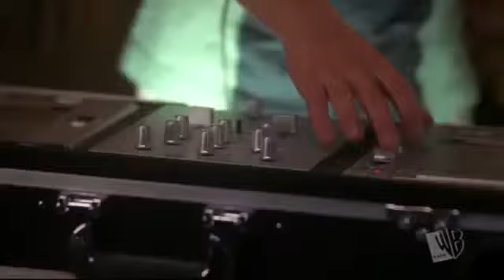Summerland Season 1 Episode 5 - The Grass Is Greener Than You Think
Bradin, Nikki and Derrick are 3 kids from an average normal Kansas household. Their whole life is thrown upside-down when their parents are tragically killed in a car accident. Ava Gregory (their aunt) gets custody of her niece and nephews and they move into her Californian home (in Summerland). Ava, a struggling clothes designer, lives with her best friend and business partner, Susannah Rexford, her friend, an ex- pro.surfer, Jay Robertson and her ex-boyfriend, real estate agent, Johnny Durrant. All four of them are highly unequipped to handle children and are not use to including them in their everyday lives. The series follows each of their struggles through life. Ava is trying to get her fashion line to take off. Whilst also fighting feelings for Johnny, her childhood sweetheart. And now trying to bring up her sisters 3 children up as well as possible. Johnny is forever trying to fight his feelings for Ava, knowing he ruined that relationship long ago. Johnny is the father figure to the children. Jay owns a surf shop, and is trying to win back ex-girlfriend and teenage love, Erica Spaulding. He acts as the cool big brother type to the 3 children and he and Bradin develop a close relationship. Bradin is growing up and finding himself led astray very easily in the teenage world. He drinks, takes drugs and gets arrested, after getting involved with a 'bad-apple' Sara, who he then helps into getting her life back on track. Later he falls in love with Callie- only to get hurt again. He discovers a passion for surfing and becomes very good, whilst falling for his coach, Erica Spaulding. Nikki is at an awkward age of 13 and trying to fit in to the Californian teenage world. She is very bright and enjoys reading books and writing poetry- not the popular shopping and clothes. Early on Nikki meets a boy, Cameron Bale, and they develop a strong relationship, and ultimately, fall in love. Derrick takes to Johnny immediately and the two develop a good friendship. He,in turn, finds his "one soul mate" in a little girl called Martha. The show is basically a fun show of sun, sea and sand mixed with great storyline, emotional inputs and will leave you wanting more. Great cast, excellent chemistry, and beautiful scenery.

Lori Loughlin   Ava Gregory
Merrin Dungey   Susannah Rexford
Ryan Kwanten   Bradin Westerly
Jay Robertson   Jesse McCartney
Kay Panabaker   Nikki Westerly
Nick Benson   Derrick Westerly
Taylor Cole   Erika Spalding
Zac Efron   Cameron Bale
Jonathan Sla